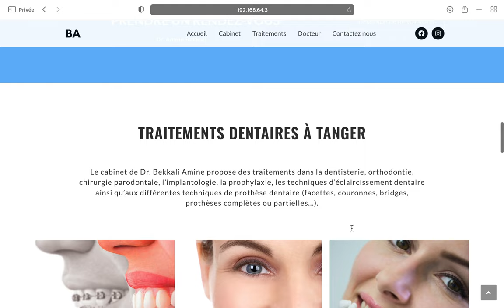Demander votre site web - Site web vitrine pour cabinet dentaire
Nos Services :

◾ Création des sites web Professionnel de votre Projet
◾ L'hébergement sur nos serveurs
◾ Service de Maintenance site web

Site web cabinet dentaire à Prix de 1700 dh ( inclus le nom domaine et l'hébergement gratuit pendant un an )